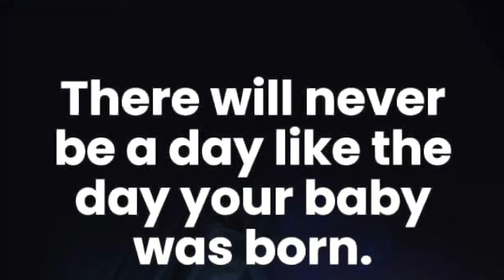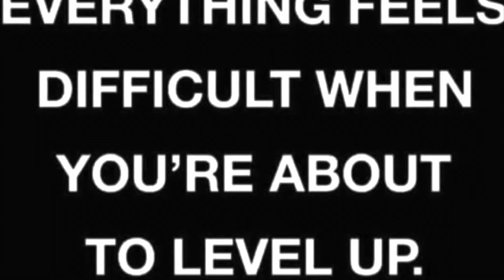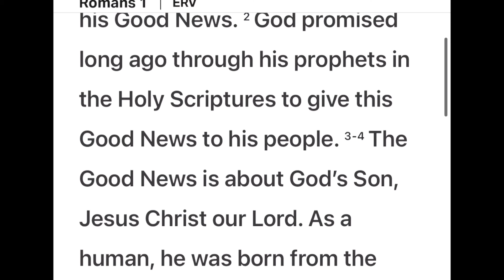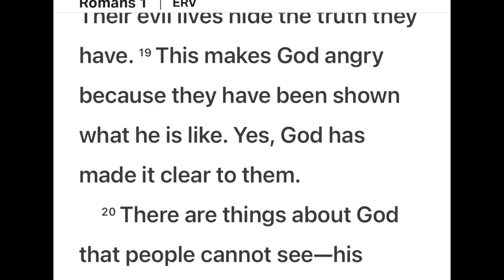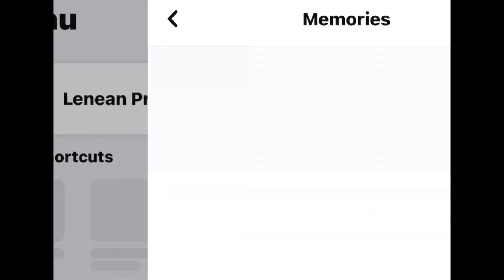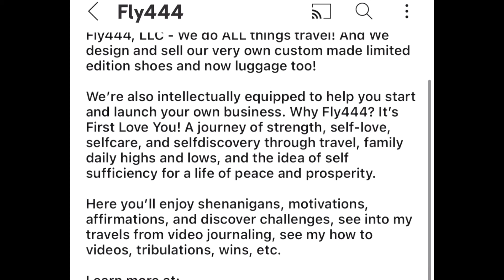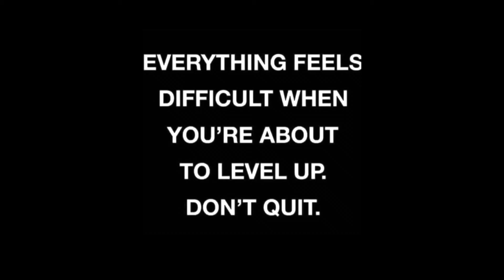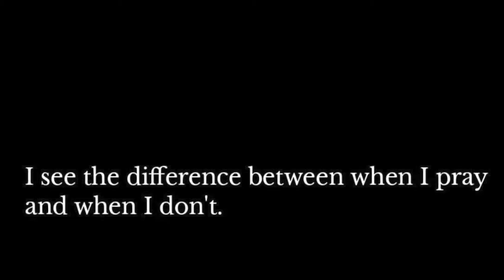Day 126 of 254 Day Challenge-How is Your Faith?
Building up my Faith! Many called, but few chosen. I believe the chosen are those who labor.

I am a servant of Christ Jesus! I build up. I do not tear down. I unite I do not separate. I walk with who agrees with me.